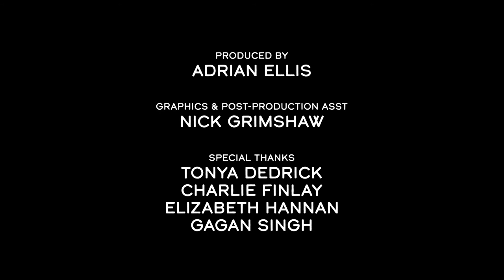The Screen Composer's Studio - Suad Bushnaq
Suad Bushnaq has long struggled to answer the question “where’s home?” in simple terms.  The Jordanian-Canadian composer and polymath with Bosnian, Syrian, and Palestinian roots grew up in Amman, studied in Damascus and Montreal, spent time teaching in North Carolina, and now makes her home in Toronto.  Her work reflects her experiences and travels, as she explores Western and Middle Eastern musical traditions, and some of the places she’s lived both in times of war and peace.  She now splits her time between concert music commissions and her work as a film composer.  We discuss that dichotomy, how she balances being an artist and a craftsperson, her perspectives on studying in Syria and Canada, traditions of Middle Eastern music, and what changed for her during the Pandemic.  The Hollywood Music in Media award winner who Hans Zimmer himself has referred to as “an incredible artist” also talks about some of her biggest challenges, including the score for a demanding film that she worked on for almost 4 years.  The project concluded with a set of international recording sessions that saw strings captured in Damascus between bombings, while others tracked at Air Edel in London, North Carolina, and Toronto.  A mentor once told her never to second guess her gut instinct, and now Suad is making a home in music that is truly her own.